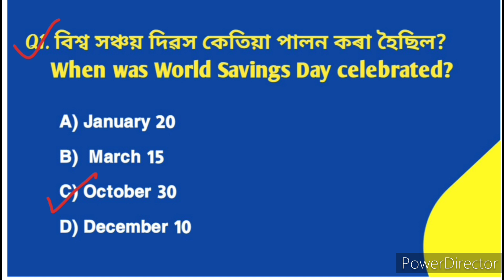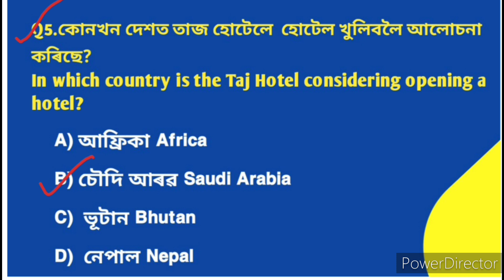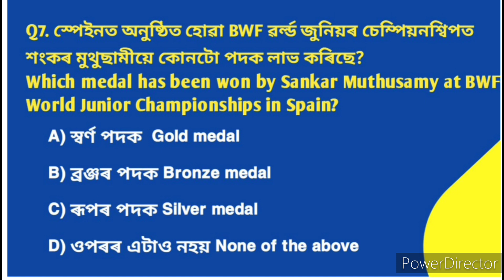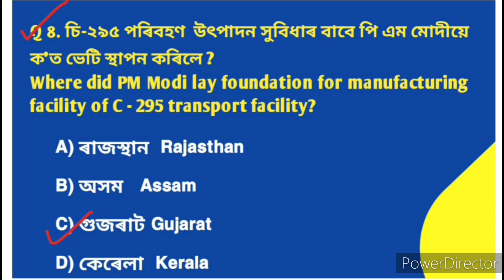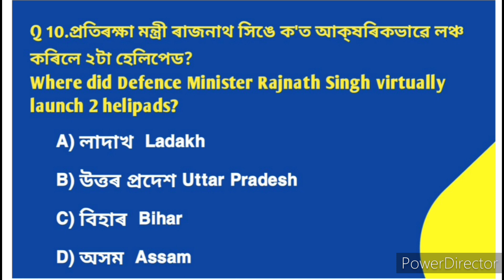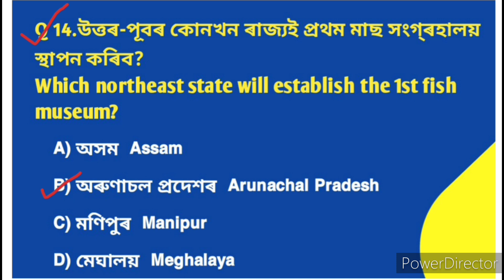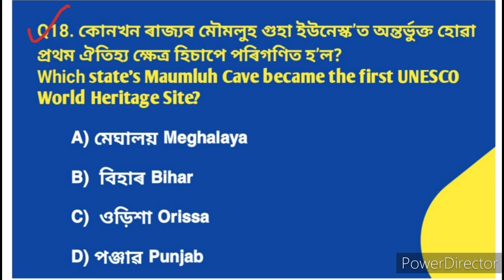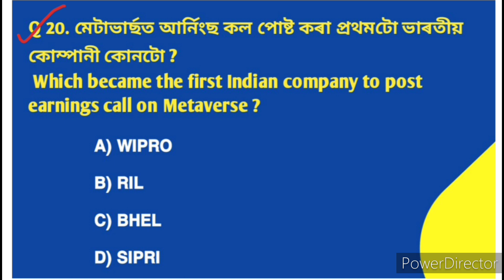1 November 2022 Current Affairs।Today Current Affairs in Assamese। Assamese GK current affairs quiz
Video Title:- 1 November 2022 Current Affairs।Today Current Affairs in Assamese। Assamese GK current affairs quiz

Today in this video we discussed 18 Most Important Current Affairs of 32 October 2022 and also discussed important key points
এই Video টিত আমি ৩১ অক্টোবৰ 2022 ৰ Current Affairs সমূহ আলোচনা কৰিছো। এই প্ৰশ্ন সমূহ সকলো প্ৰতিযোগিতা মূলক পৰীক্ষাৰ বাবে গুৰুত্ব পূৰ্ণ হয়। APSC, SI, Assam Police, DHS,APDCL আদি সকলো প্ৰতিযোগিতা মূলক পৰীক্ষাৰ বাবে প্ৰয়োজনীয়।

gk questions
@Scordemy - Assam
@Digital Assam

2022 Current Affairs Today
2022 Current Affairs in Assamese
Assam Current Affairs
Assam DHS Exam GK
DHS Exam GK questions in Assamese
Assam competative exam gk questions
All Important GK questions in Assamese
GK Questions
Gk science quiz
All competitive exams important gk  questions
Most Expected MCQ Questions
Gk quiz in assamese
Assam GK
Assamese GK questions in Assamese
Assamese quiz
Assam health gk
Health department most Important GK Questions
Assam common exams gk knowledge
Gk general knowledge point
Assam GK Questions and Answers 2021
Assam GK Questions and Answers 2022
General knowledge of Assam pdf
India gk in assamese